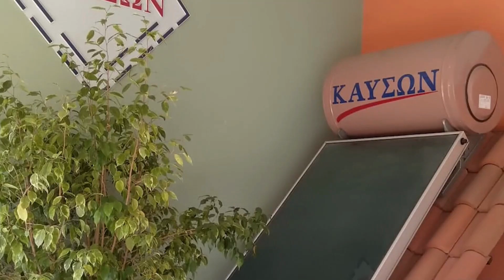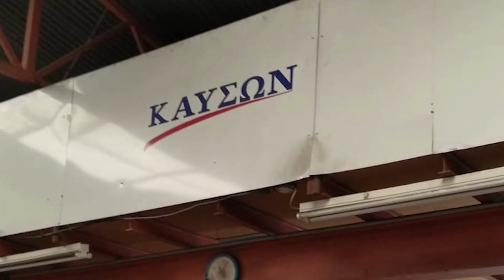ΥΠΑΡΧΕΙ ΘΕΜΑ - ΜΙΧΑΛΗΣ Χ''ΜΙΤΣΗΣ